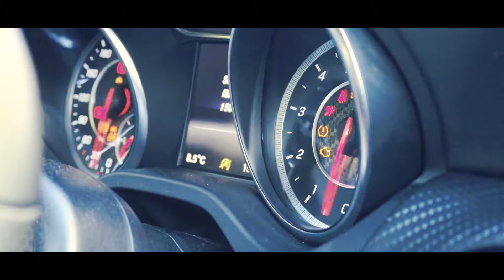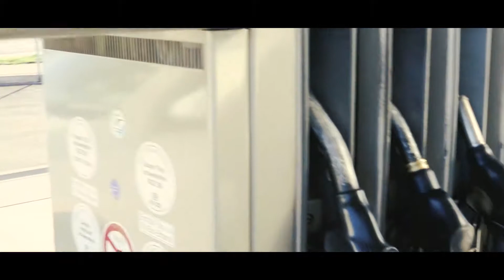Mercedes A45 AMG Car Porn